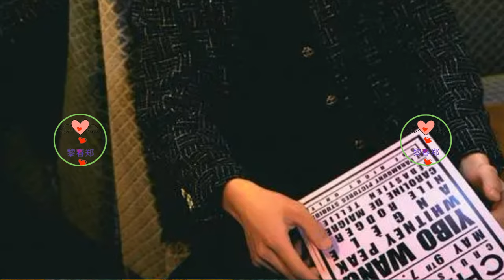王一博差点因粉丝步蔡徐坤后尘，这一次，他要感激王阳不计较之恩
王一博在他最近主演的电视剧《追风者》里有着不俗的表现。这部电视剧能够开拍，其实跟王一博有着千丝万缕的关系，当初要是没有王一博的坚持与各方交涉，这部电视剧大概率是要胎死腹中的。
不过这部王一博倾注了大量心血的电视剧却在最近背刺了他，让他大吃一惊。当初这部电视剧播出后，反响很不错，主角王一博颇受大家赞赏，而男二王阳的表现更加出彩，这也让王阳拿到了叔圈天菜的称号。王阳在这部电视剧里的出彩表现让剧组有了想让他和王一博一起去争取白玉兰男主角的想法，虽然王阳是配角，但是只要剧组说他是主角，谁还能说不是呢？